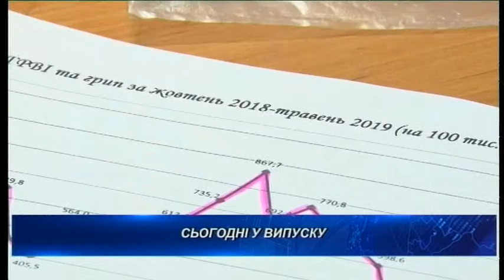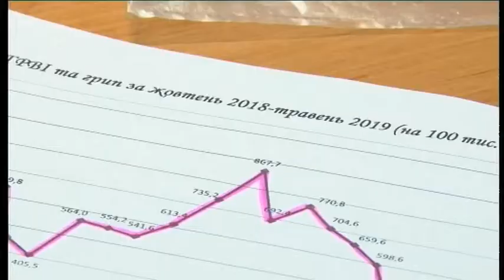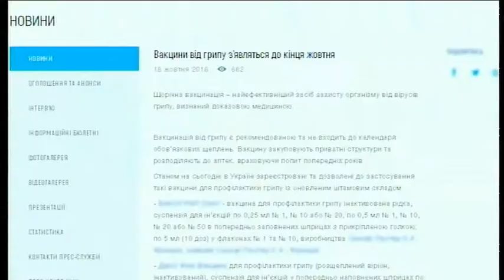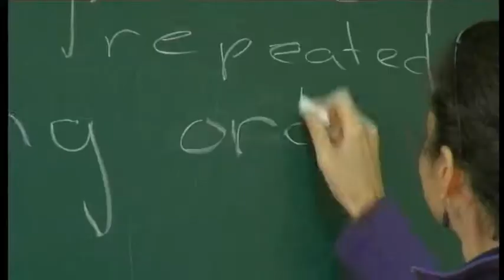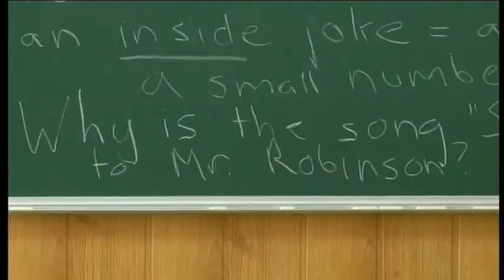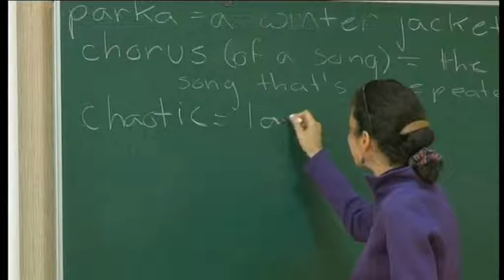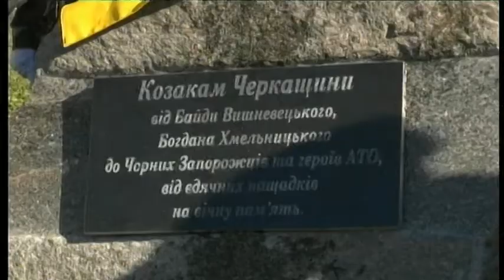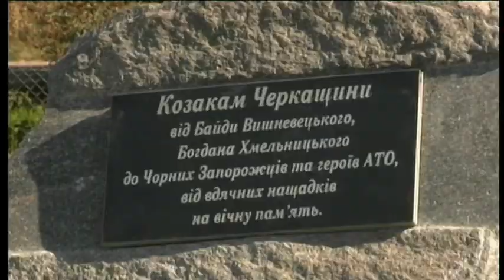12.10.2018. Новини. 19:00